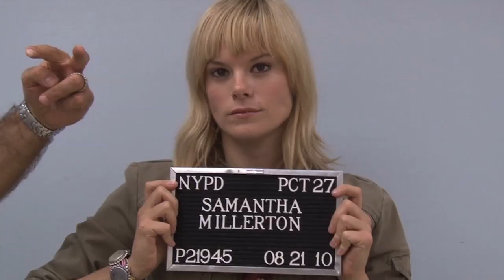Actress Tonya Glanz talks about her role as a rebellious activist turned murder victim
Guest actress Tonya Glanz talks about her role as a rebellious activist turned murder victim.